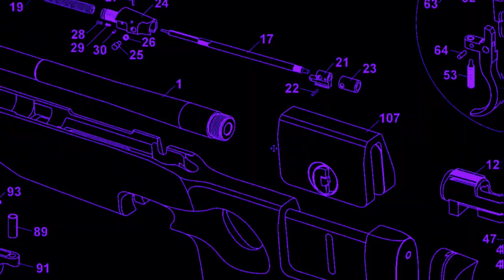PUNISHER: MANIFESTO (2018) - GTA Online Machinima Teaser Trailer